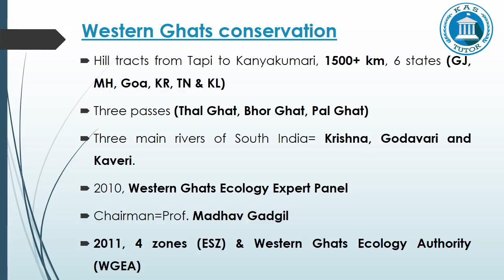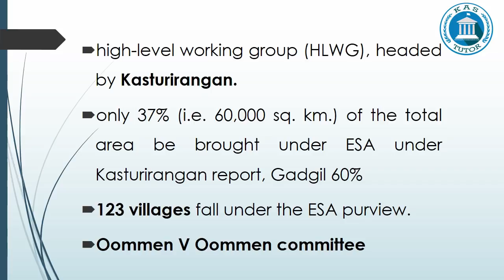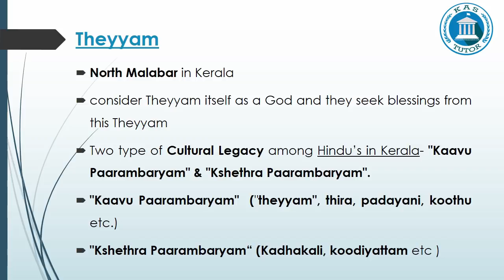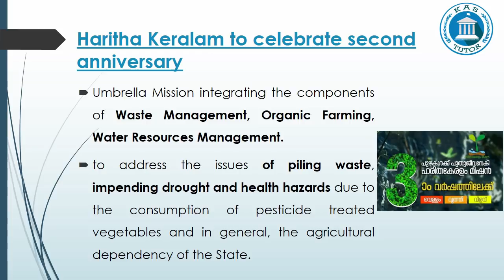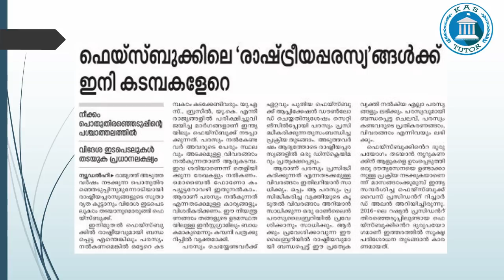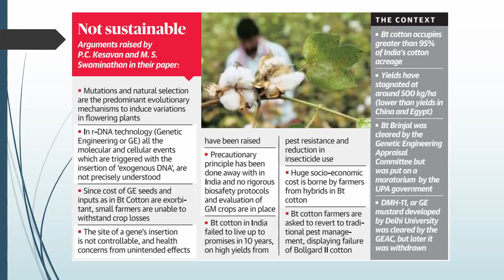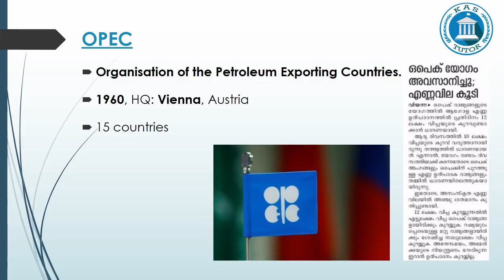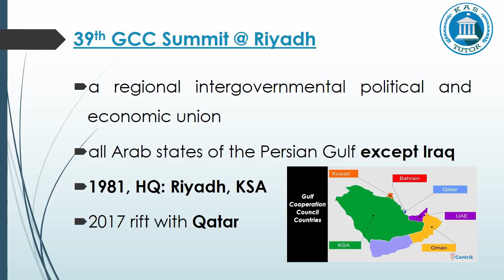KAS tutor | Daily News Analysis | 08.12.18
This video is all about daily news analysis from KAS tutors dated 08.12.18. This video will be helpful for aspirants who are preparing for KAS/Civil Services & other PSC graduate level examination. For instant updates follow our YouTube channel, Telegram channel & Facebook page.